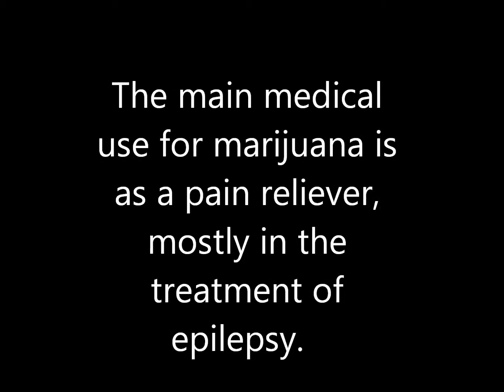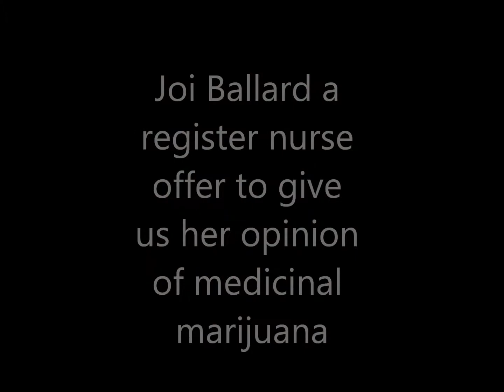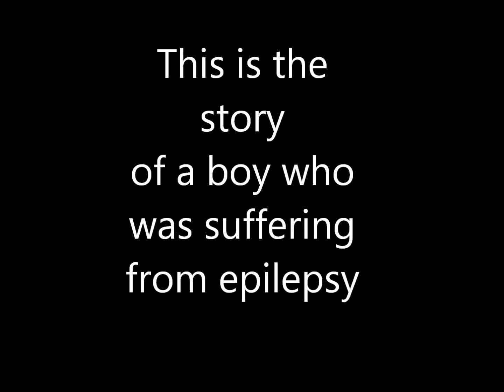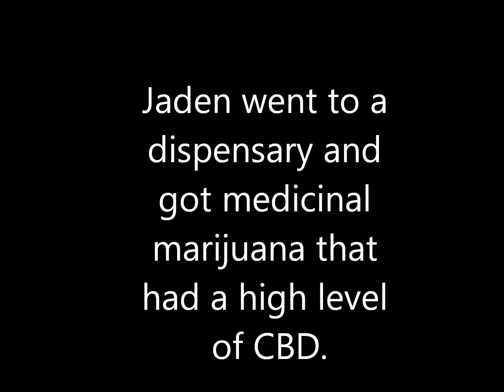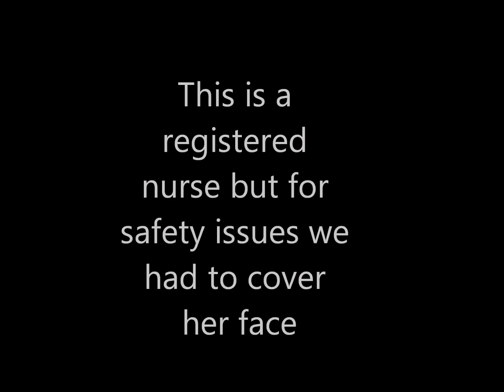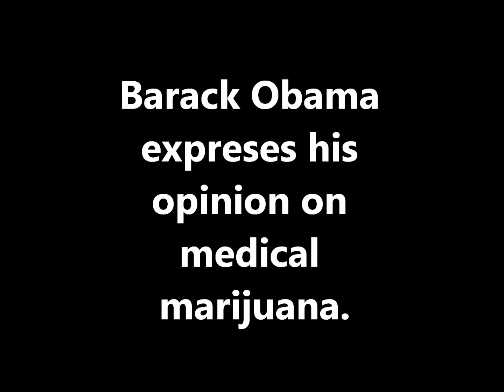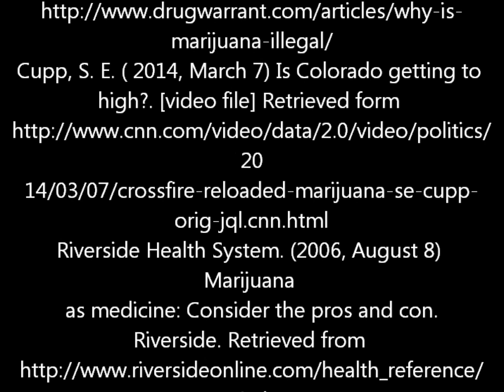Medicinal marijuana English 1312